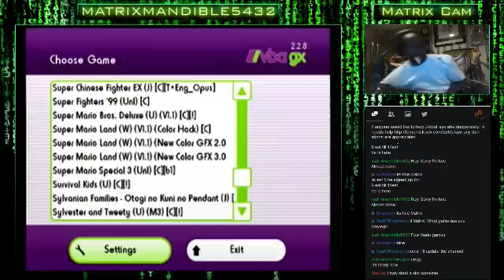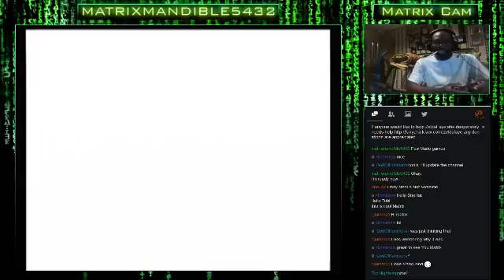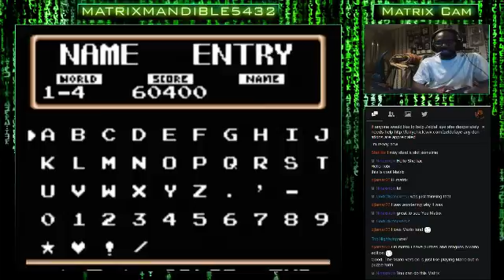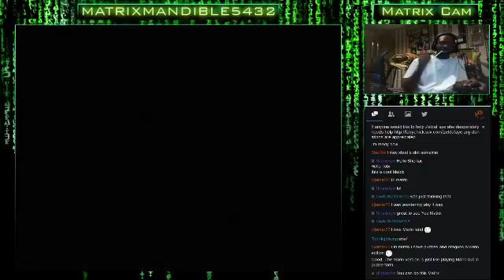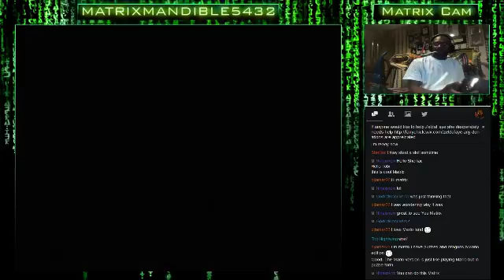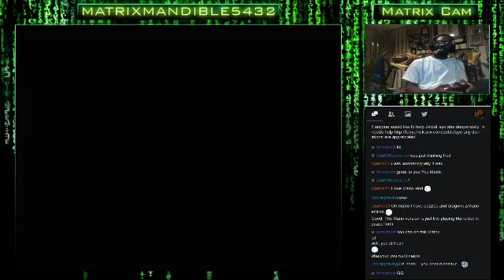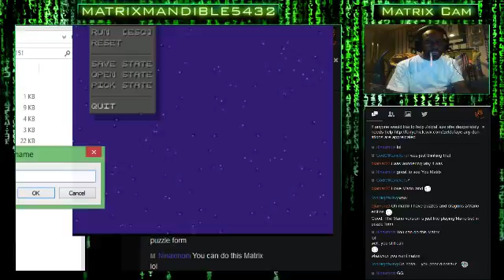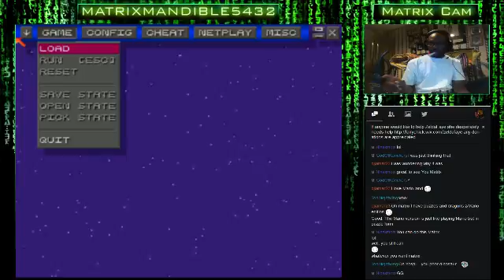The ZeldaFaye Charity Marathon. One Shift I Did. (7/15/2015)(Part 1/3)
If you want to donate, here's the link in which to do so. Another way is to spread the word to your social media sites (Facebook, Twitter, Tumblr, etc.).